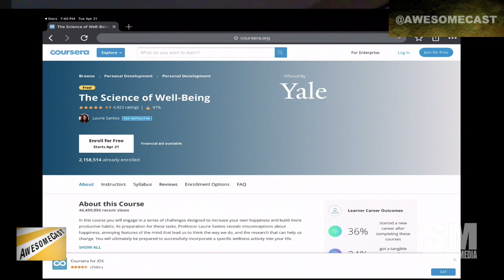Science of Well Being Free Yale Course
Mike Pound is talking about a FREE Science of Wellbeing course he is taking via Yale Online.

Listen to the full show AwesomeCast 491: Catt Butts Are Extra